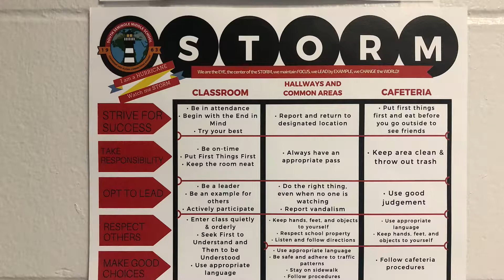SSN: May 01, 2018